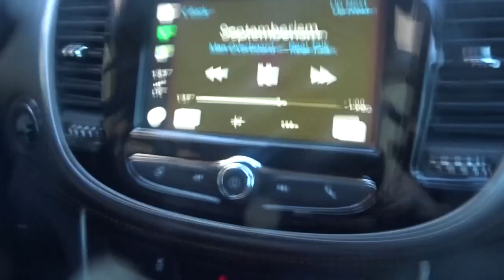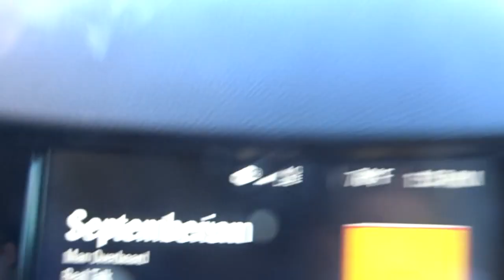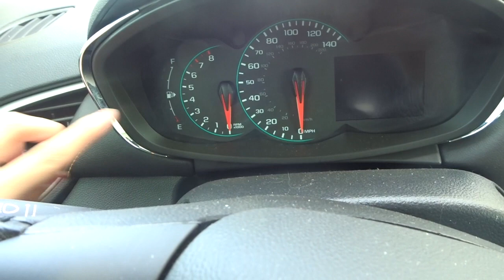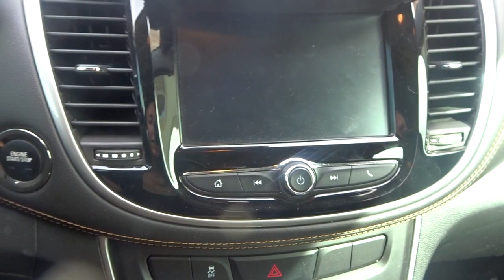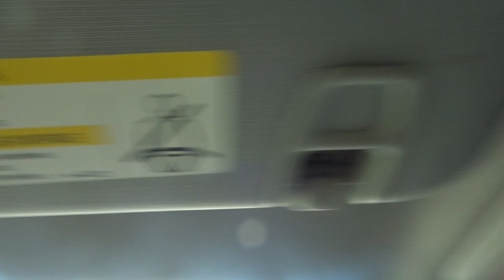WE GOT A NEW CAR + UNOFFICIAL CAR TOUR | DITL YOUNG PARENTS OF 3 VLOG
In today's video: WE FINALLY GET OUR CAR! And a mini unofficial car tour!

Des: @desmcadam
Matt: @matthewmcadam13
Des: @DesMcadam
Matt: @squirematt